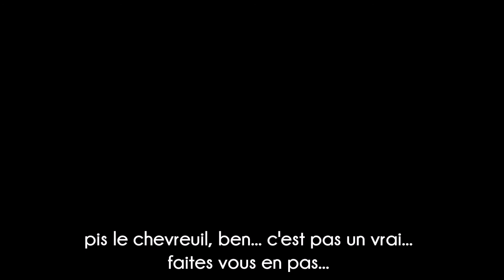Mille Îles - Les sessions de cuisine : « Les écouteurs »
(F. Archambault / B. Archambault ) - Éd. S.B.